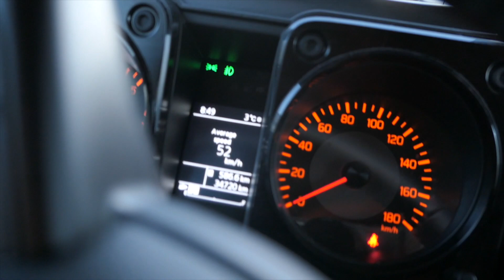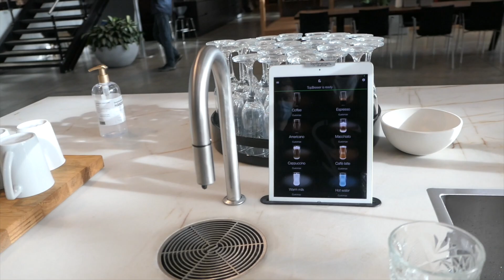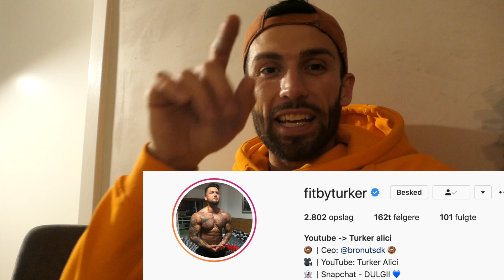Vores Bronuts Logo Er Blevet Stjålet & Kopieret I England... (Hvad gør vi nu?)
20% med koden YOUTUBE

Alle produkter fra BRONUTS, Denkey Sport, Snc aarhus er reklame!